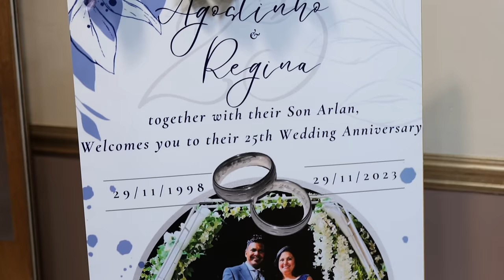Agostinho & Regina's 25th Wedding Anniversary Toast Song & Highlights | Konkani - Tomas Pereira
Agostinho & Regina's 25th Wedding Anniversary Toast Song & Highlights

0:00 - Toast Song
7:17 - Highlights

Toast song sang by Tomas Pereira
Mixed, Mastered & Edited by Azrel Pereira
Band by Band On the Run (Jerome Pereira & Alisha Pereira) @jeromesband-ontherun4750
Deco by Nashwyn Art (Tomy Fernandes) @nashwynart9371
Special thanks to Agnelo Vas